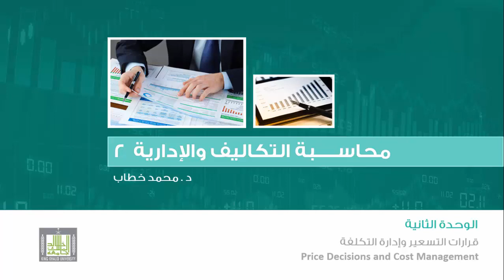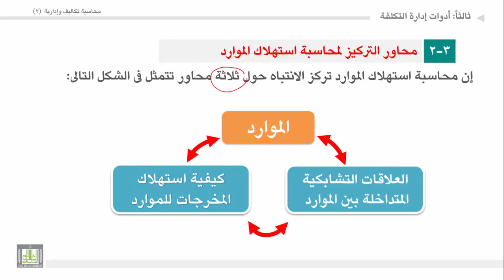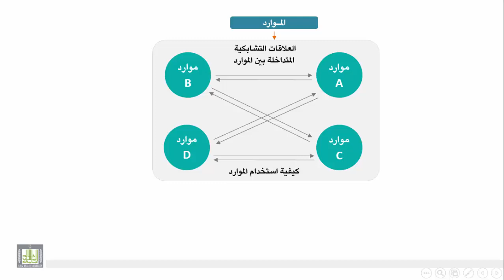محاسبة تكاليف وإدارية (2) - الوحدة 2 : محاسبة استهلاك الموارد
المقررات المفتوحة
محاسبة استهلاك الموارد
1. ما هيه محاسبة استهلاك الموارد.
2. محاور التركيز لمحاسبة استهلاك الموارد.
3. النظم التى نشأة منها محاسبة استهلاك الموارد.
4. شكل للعلاقات التشابكية فى محاسبة استهلاك الموارد.